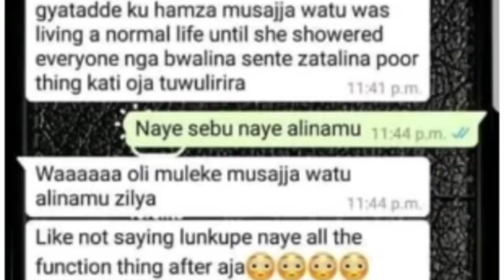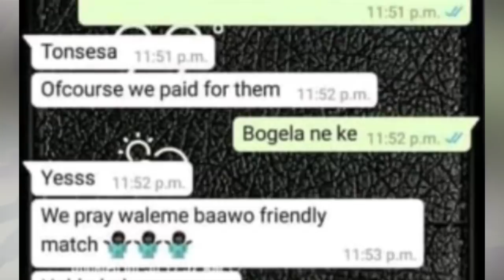OLUGAMBO. Rema yajamu olubuto lwa Hamza. Maid we ayogedde ebyama.